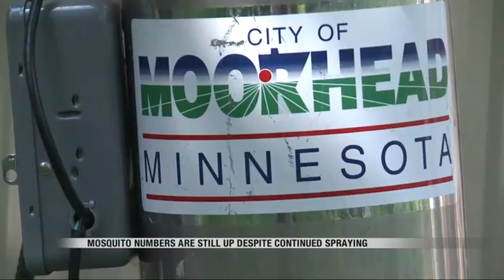News Moorhead Mosquitoes